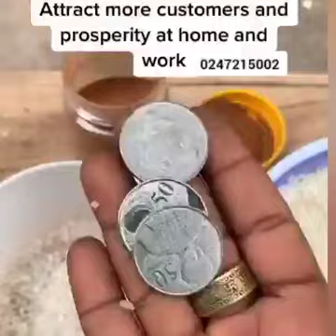Use rice to attract more customers and prosperity at home 🏡 and work place